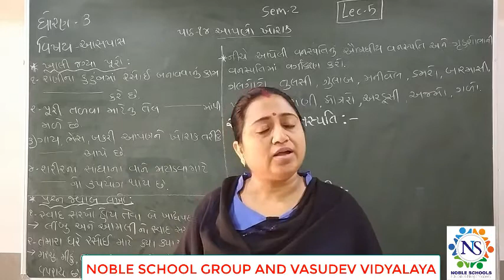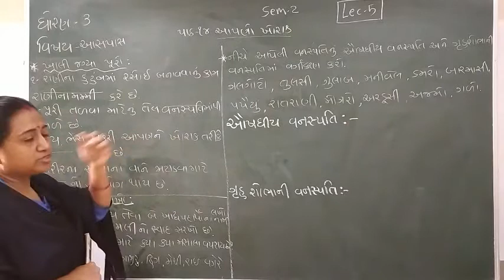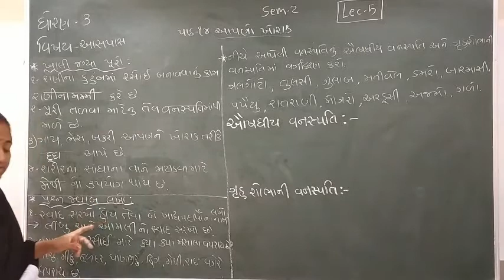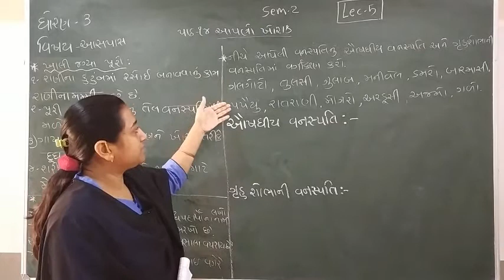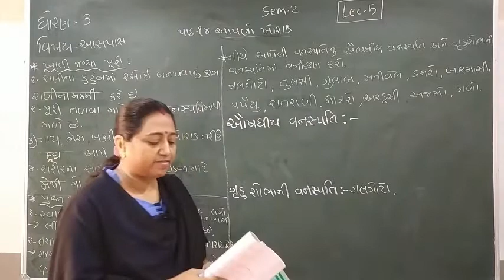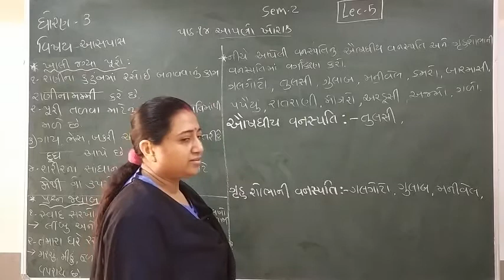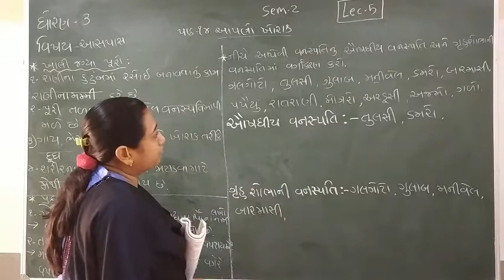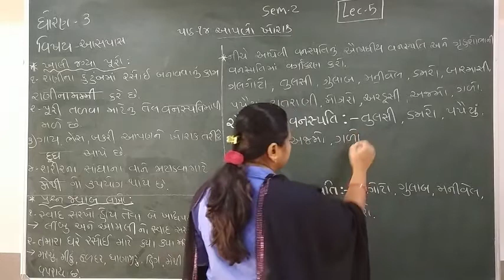Standard - 3 Aaspas Semester -2 Lecture -5 By Truptimadam